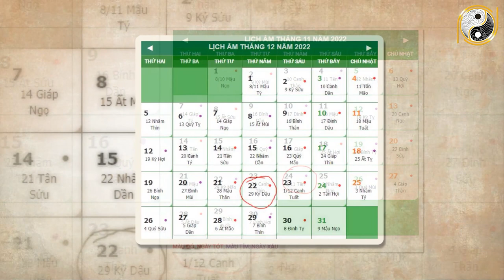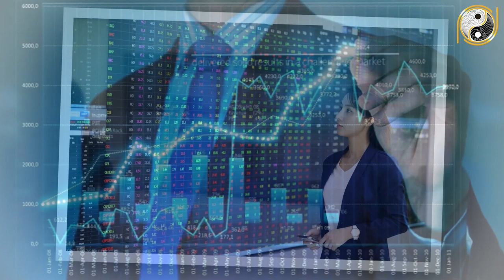Xem Tử vi Tuổi Ngọ Năm 2022 Con Giáp Vận May Trúng Lớn Giàu Có Đổi Đời GIÀU TO Khao Cả Họ Hàng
01. Linh phù giải hạn
02. Hồ lô hóa giải Ngũ Hoàng
03. Mai Hoa Phú Quý
04. Gương bát quái tinh cầu
05. Kim bài thái tuế 2023
06. Vòng tam hợp Dần Ngọ Tuất
07. Vòng tam hợp Thân Tý Thìn
08. Vòng tam hợp Hợi Mão Mùi
09. Vòng Tam Hợp Tỵ Dậu Sửu
10. Bát bảo tâm kinh
11. Minh Quang pháp bảo cầu
12. Minh Quang pháp bảo lục giác
13. Tỳ Hưu Lộc Tài (Đồng)
14. Tỳ Hưu Khai Vận ( Bạch Ngọc)
15. Bách Niên Tụ Tài ( tụ tài lộc)
16. Song long ngọc ấn ( ấn thăng quan)
17. Kim bài ngũ Lộ Thần Tài
18. Hồ lô bình an ( treo xe)
19. Móc khóa văn xương
20. Ống bút văn xương gỗ đào
21. Bút văn xương gỗ đào
22. Bút văn xương gỗ đào nhỏ
23. Hoa mai kim tiền ( mạ vàng )
24. Các vật phẩm phong thủy khác Xem Tử vi Tuổi Ngọ Năm 2022 Con Giáp Vận May Trúng Lớn Giàu Có Đổi Đời GIÀU TO Khao Cả Họ Hàng